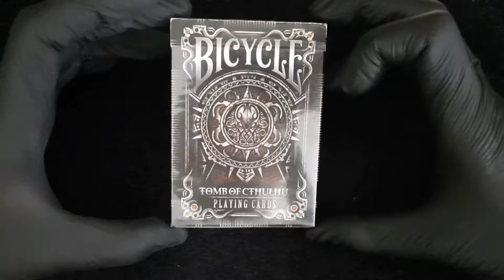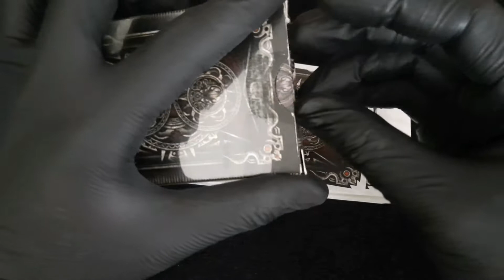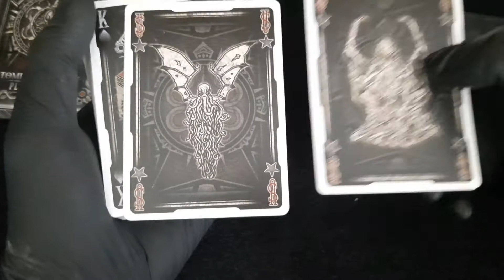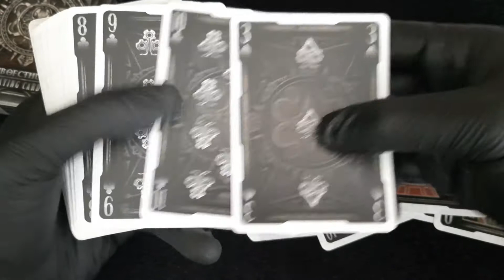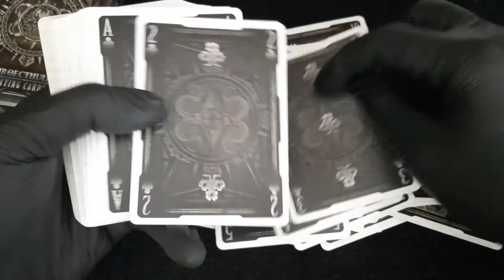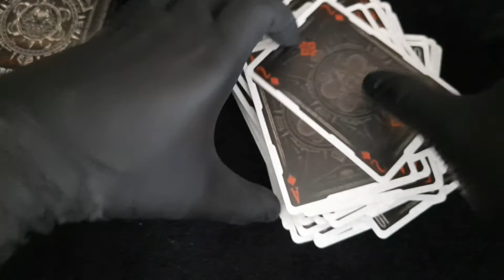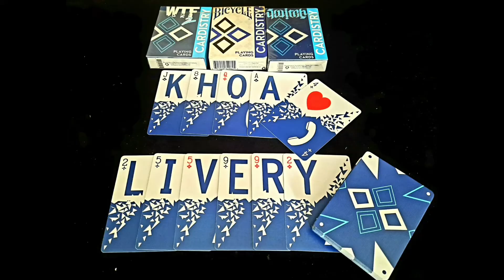Review bài tây ảo thuật : Tomb of cthulhu // cực phẩm bài dành cho dân sưu tập .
☆Nếu bạn có đam mê với bộ môn ảo thuật thì hãy mau chóng nhấn đăng ký kênh và bật nút chuông thông báo để xem những video biểu diễn , hướng dẫn mới nhất của mình . Cảm ơn bạn rất nhiều ! ☆Nếu có thắc mắc hay nhận xét về các trò ảo thuật của mình hãy bình luận phía dưới để mọi người cùng thảo luận nhé ! Link fb